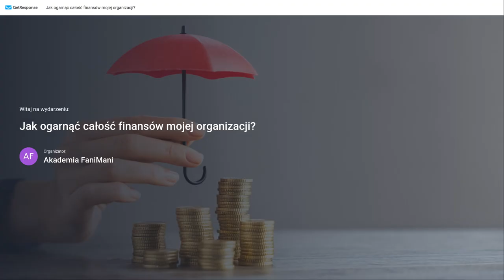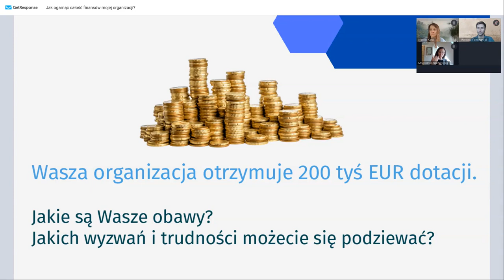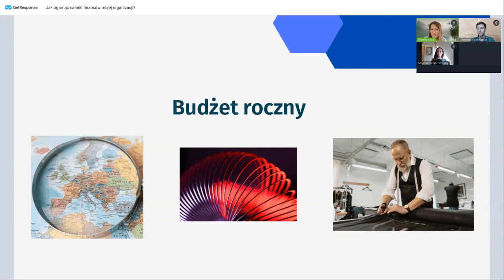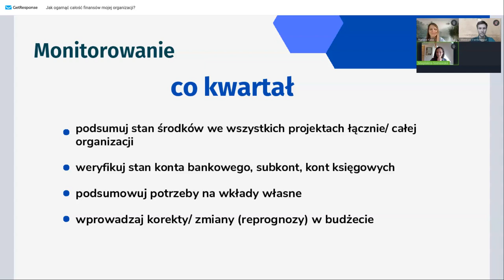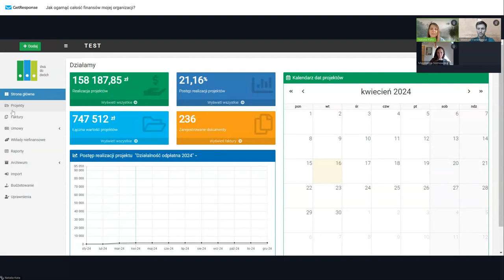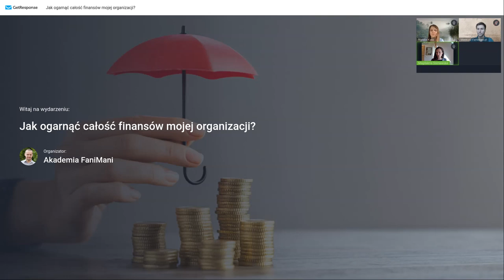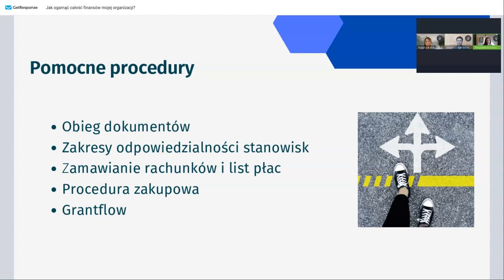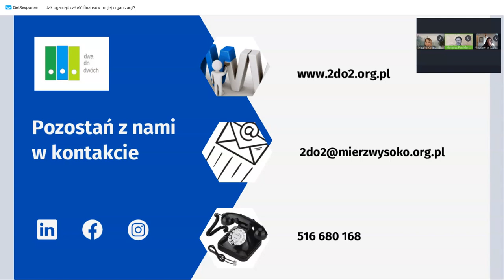Jak ogarnąć całość finansów mojej organizacji? Pomaga Magda i Natalia ze Stowarzyszenia Mierz Wysoko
Zastanawiasz się czasem, co jest fundamentem prężnie działającej organizacji? Czy to solidne planowanie, zgrany zespół, czy może dobrze zarządzane finanse? Magdalena Szeniawska, współzałożycielka i długoletnia prezeska Stowarzyszenia Mierz Wysoko oraz obecna wiceprezeska Natalia Kata-Gawlik zapraszają Cię na wyjątkowe wydarzenie, które rozwieje Twoje wątpliwości i pokaże, jak z sukcesem prowadzić finanse organizacji.

Obejrzyj webinar i poznaj sprawdzone metody oraz narzędzia, które pomogą Ci w osiągnięciu finansowej stabilności. W trakcie spotkania online nasze ekspertki podzielą się swoją wiedzą oraz wieloletnim doświadczeniem w zakresie sprawnego kierowania organizacją społeczną, oraz jej finansami.

Poznasz też Aplikację 2do2 – innowacyjne i praktyczne rozwiązanie, z którego korzysta prawie 300 organizacji społecznych w Polsce i które pomogło już rozliczyć ponad 4000 projektów. Dowiesz się, jak ta aplikacja może uprościć administrowanie finansami Twojej organizacji, dostarczając kompletny zestaw sprawozdań, dostosowanych do różnorodnych wymogów finansowych.